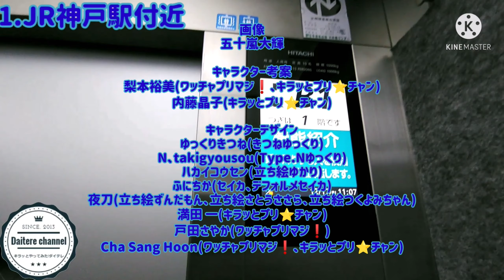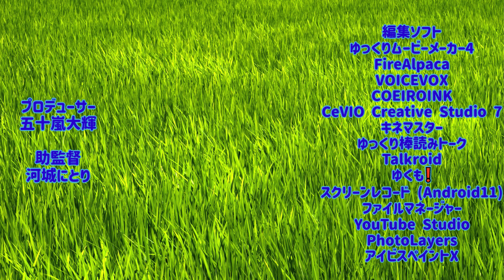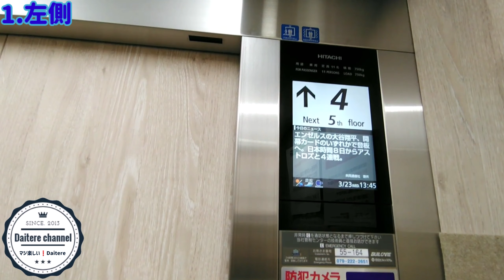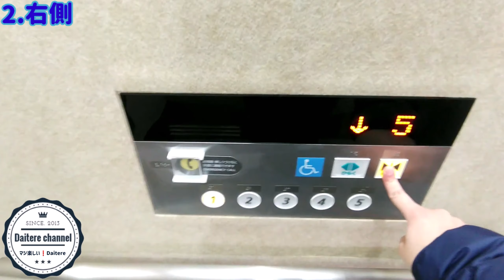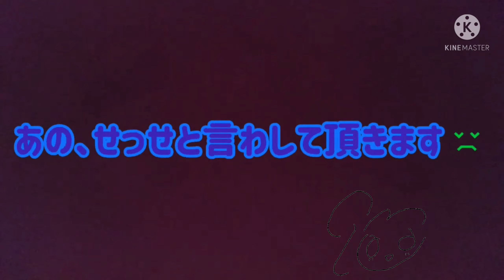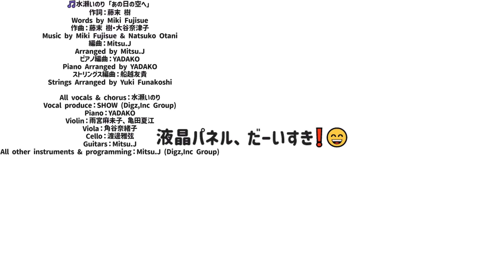【ゆっくりエレベーター動画】カーパークつつじのエレベーター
🐭キラッCHU・🐼メルパン・🐰ラビリィ：みんな、こんばんはッチュ🌙😃❗️パン🌙😃❗️ラビ🌙😃❗️

🐈ショコラちゃん・🐈バニラちゃん：いにゃっしゃいませ❗
Daiterechannelへようこそ❗😃

🐭キラッCHU：今回の動画は、エレベーターの動画の第19弾だッチュ❗😃

🐰ラビリィ：今回の動画はどんな動画ラビ❓️🤔

🐼メルパン：次回の動画は、アキネイターの実況動画だパン❗😃(動画の内容は予告なく変更する場合があります。)

🐭キラッCHU：それじゃあ、次回の動画も...

🐭キラッCHU・🐼メルパン・🐰ラビリィ：ゆっくりしていってね❗️😄

🐈バニラちゃん：またのご視聴をお待ちしています。😃

🎀リボン：今年で、チャンネル開設9周年を迎え、「マジ楽しい❗️Daitere」をスローガンに面白い動画を投稿する「Daiterechannel」のチャンネル登録の扉はここから開けてね❗😃

【エレベーター情報】
元々はビルエースクオリティ80だったのですが、久しぶりに来たら第6アーバンエースに全撤去更新されてました❗️😃更新後はアナウンスが搭載されていたり、高速モードや、ナノイー(パナソニックのやーつ)機能が搭載されていて中も空気もきれいでした❗️😄僕の好きな液晶パネル付きです❗️😄(更新前も撮りたかった…🥺)ちなみにこのパーキングは6階(屋上)がありますが、エレベーターでは行けません😃階段でしか行けません😃

メーカー：日立
機種：ビルエースクオリティ80(更新前)👉第6アーバンエース(更新後)
用途：乗用
定員：11名
積載：750kg
停止階：1、2、3、4、5
音声案内：⭕️
到着チャイム：⭕️(電子チャイム)
ドアシグナル：⭕️
ドアセンサー：⭕️
設置数：2

(ryota Elevator様)

【チャプター】
0:00   オープニング
1:30   エレベーターオープニング
1:42   左側
2:52   右側
3:51   いのサイちゃんをさがせ❗
4:01   エンディング
5:29   追加エンディング

いのサイちゃんをさがせ❗の答え
1人目：4分06秒の五十嵐大輝の上
2人目：4分34秒の右下
3人目：5分09秒の左下

使用機器
dynabook Satellite B25

撮影機器
AQUOS sense3 plus SH-RM11

編集ソフト
・ゆっくりムービーメーカー4
・FireAlpaca
・VOICEVOX
・COEIROINK
・CeVIO Creative Studio 7
・Talkroid
・ゆくも❗
・スクリーンレコード (Android11)
・ファイルマネージャー
・YouTube Studio
・PhotoLayers
・アイビスペイントX

BGM & SE
・五十嵐大輝
・魔王魂